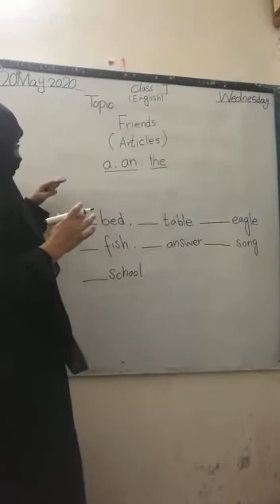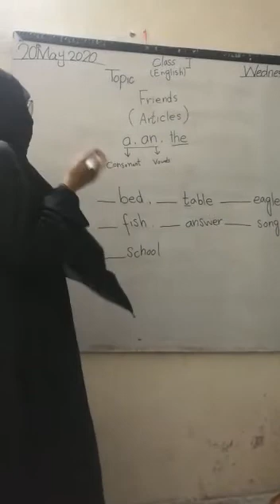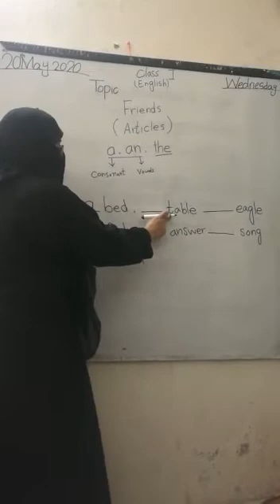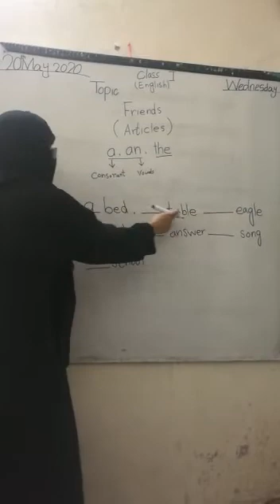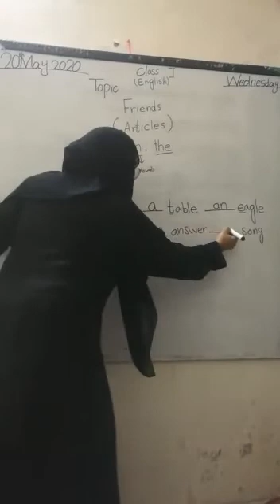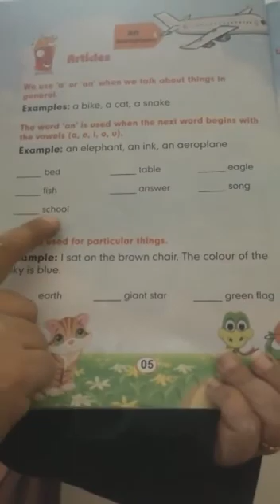Topic: Articles, english series, class one